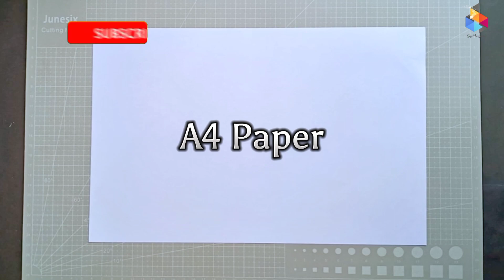Easy way to Make a Paper Spear | How to Makw a Paper Spear - Origami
Origami Spear, this is really very cool, you can throw it far, how to make it quite easy, let's learn and follow these steps.